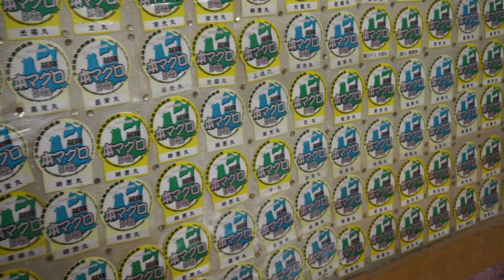青森で大きな飯テロ！！日本一美味しいウニ？！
こないだ妹と2人で青森県に行きましたが、やはり冬の青森県で飯テロを起してしまいました。青森県民の友達のオススメのお店ですよ♡